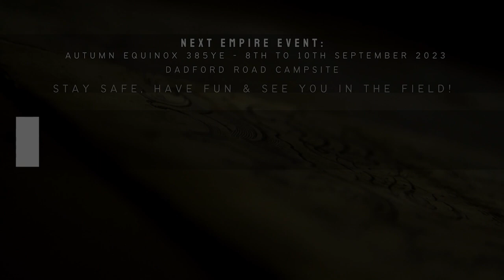Landscape - Winds of Fortune - 385YE Autumn Equinox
✦Narrated by ✦